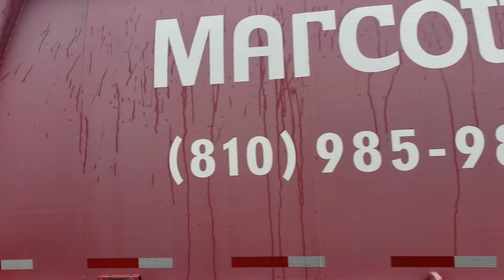Marcotte Disposal: International/ E-Z Pack Goliath Rear Loader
For those of you who are not familiar with my channel, I am interested in the refuse industry, and I travel to many cities in the Metro Detroit area of Michigan to photograph many different forms of refuse collection equipment.

--Please DO NOT use my videos against the drivers/ crews. If there are issues surrounding the drivers/crews featured in my videos, that is something that should be addressed using the management's resources, not mine.--